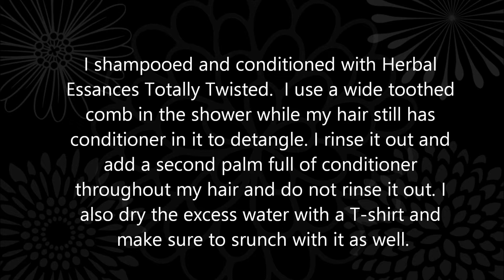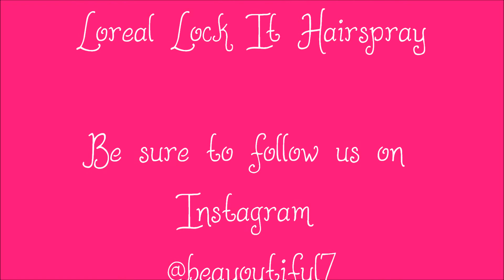Naturally Curly Hair Routine by Aarin Collett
Hi guys!! I'm back with my naturally curly hair routine! I've had a lot of people ask me what I use to tame my hair so. here it is!!

Aarin: aarincollett
Beth: hediedforme89